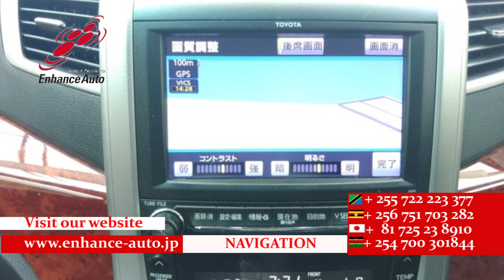2010/9 TOYOTA ALPHARD 240S PRIME SELECTION Ⅱ 288946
2010/9 TOYOTA ALPHARD 240S PRIME SELECTION Ⅱ Petrol 2400cc 196100km WAGON / ALLOY / REAR SPOILER / FOG LIGHT / TURNING SIGNAL MIRROR / POWER DOOR BOTH / POWER BACK DOOR / NAVI / BACK VIEW CAMERA / SMART KEY / PUSH START / FLIP DOWN MONITOR / STEERING SWITCH